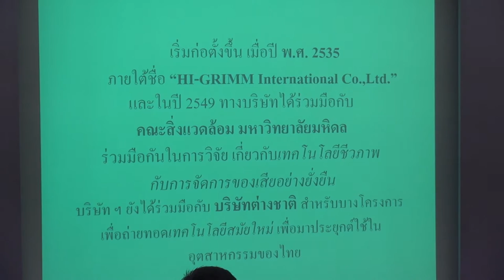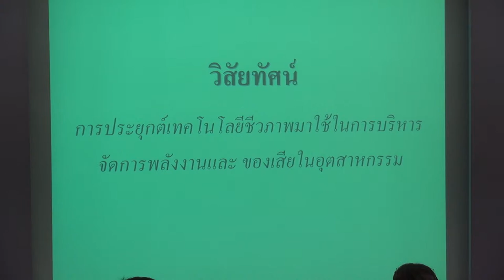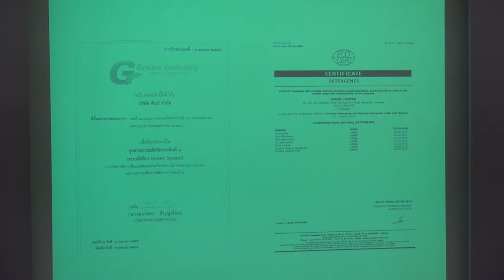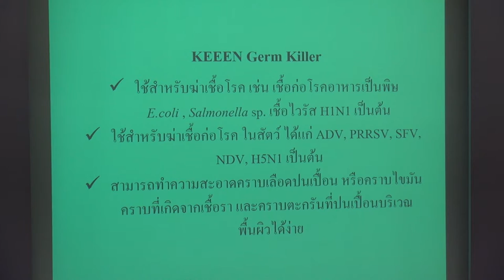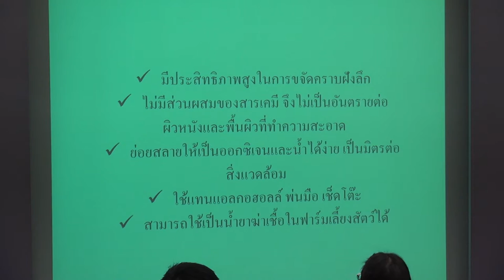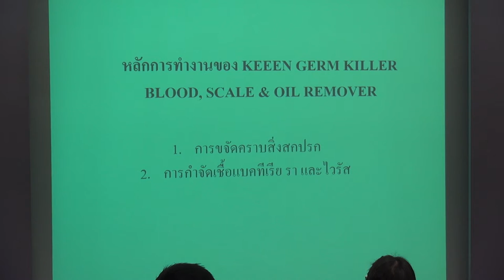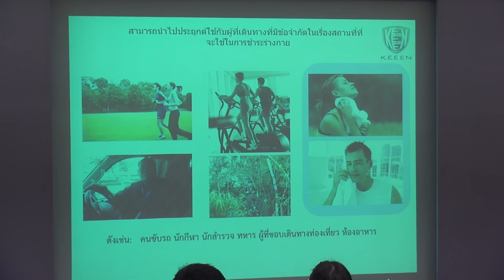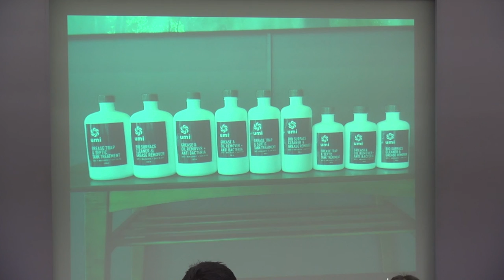นวัตกรรมนาโนเทคโนโลยีเพื่อสร้างสรรค์คุณภาพชีวิต (2/3)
การสัมมนาเรื่อง นวัตกรรมนาโนเทคโนโลยีเพื่อสร้างสรรค์คุณภาพชีวิต (Nanotechnology Innovation for Smart Life) วันพฤหัสบดีที่ 31 มีนาคม 2559 เวลา 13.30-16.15 น. ห้องประชุม CC 307 ชั้น 3 อาคารศูนย์ประชุมอุทยานวิทยาศาสตร์ประเทศไทย

การสร้างความเข้าใจเกี่ยวกับ นวัตกรรมนาโนเทคโนโลยี และการนำนวัตกรรมนาโนเทคโนโลยี มาใช้ในการพัฒนาผลิตภัณฑ์เกี่ยวกับอาหาร และผลิตภัณฑ์อุปโภคในบ้านเรือน ให้มีคุณสมบัติพิเศษเฉพาะด้าน โดยเน้นการพัฒนาการออกแบบ และสังเคราะห์วัสดุนาโน ที่มีคุณสมบัติพิเศษเฉพาะด้าน และเคลือบในระดับนาโน เพื่อการประยุกต์ใช้งานด้าน ผลิตภัณฑ์สิ่งทอ ผลิตภัณฑ์ในครัวและบ้านเรือน ผลิตภัณฑ์เพิ่มความสะดวกสบาย ในการใช้ชีวิตประจำวันแบบสังคมยุคใหม่